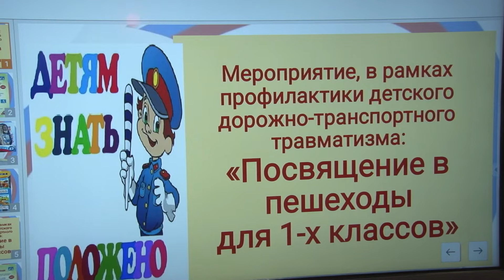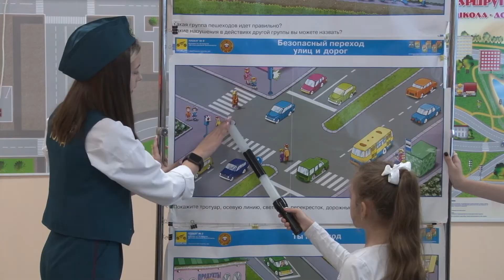В анапской школе прошло «Посвящение в пешеходы»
В анапской школе номер шесть сегодня прошли необычные уроки. Они назывались «Посвящение в пешеходы». Первоклассникам рассказывали о правилах дорожного движения и о безопасном поведении на улицах. Домашним заданием стало подготовиться к участию в конкурсе на лучший рисунок маршрута из дома в школу.